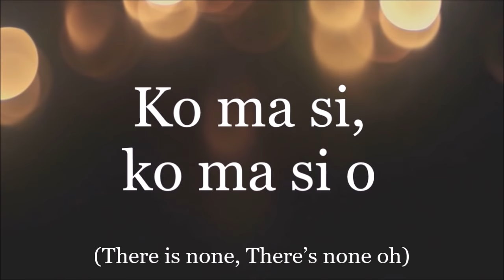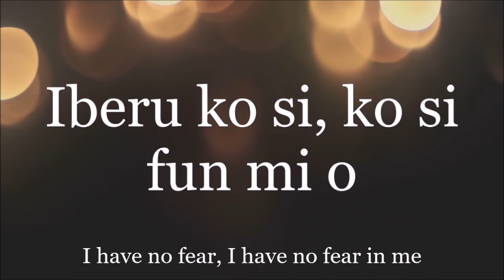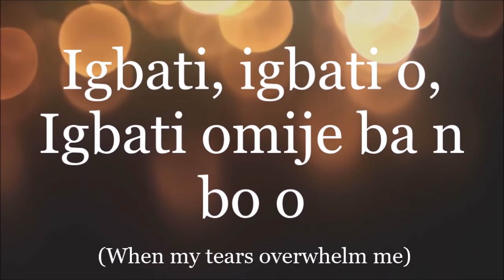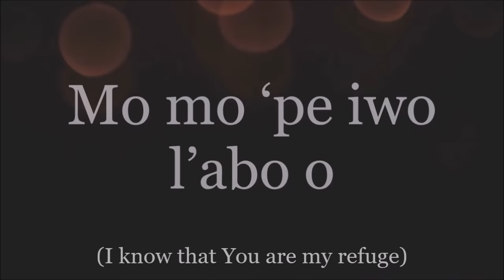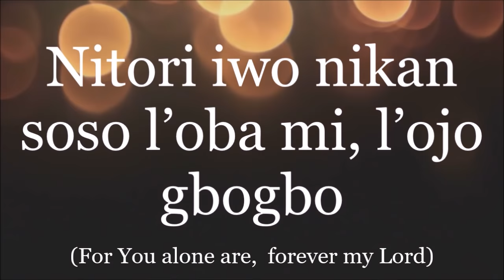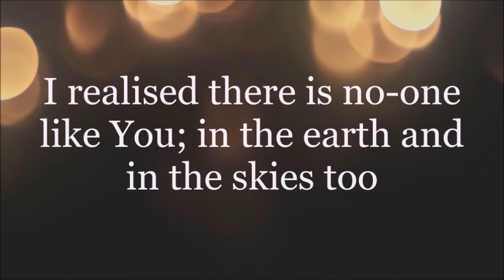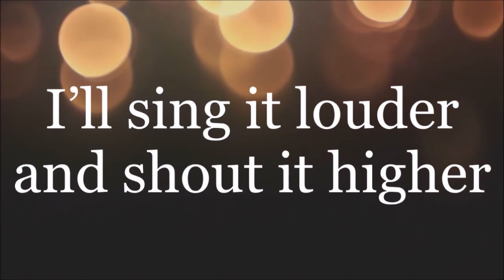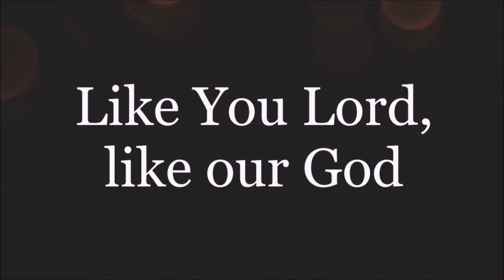Ko Ma Si (Nobody like You) - Lara George (Lyrics)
1 Samuel 2:2
“There is none holy as the LORD: for there is none beside thee: neither is there any rock like our God.”

 There's nobody like you Lord, you are my refuge in time of trouble therefore I need not to fear. I've searched far and near and I have found nobody like you !!

Track :  Ko Ma Si (Nobody like you)
Written by: Lara George
Album: Lara George
Released: 2009
Follow Lara George on Twitter @Larageorge